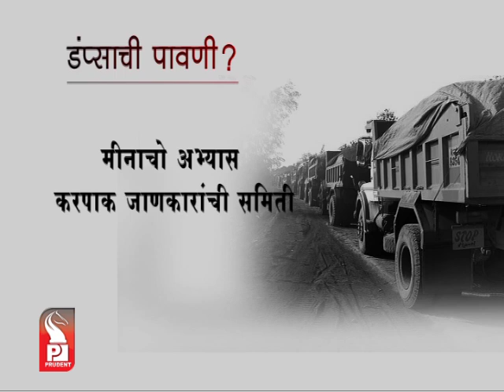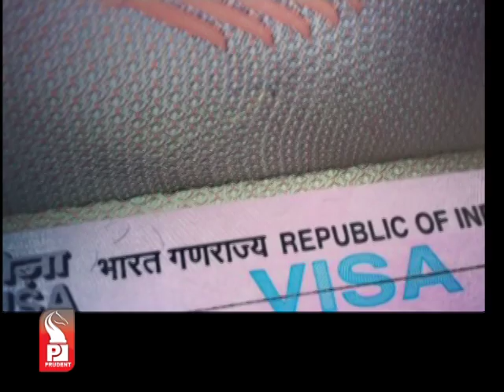Prudent Media Konkani News 10 Nov 13 Part 01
Crucial interim order by supreme court on dumps handling on Monday, steel industry demands export ban, wants auction of dumps, Govt to file  affidavit on stocks